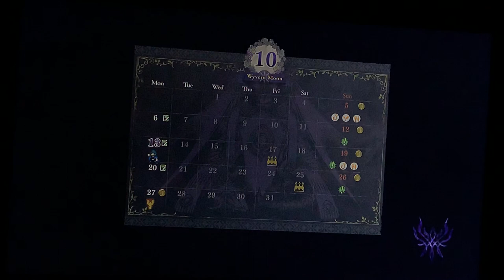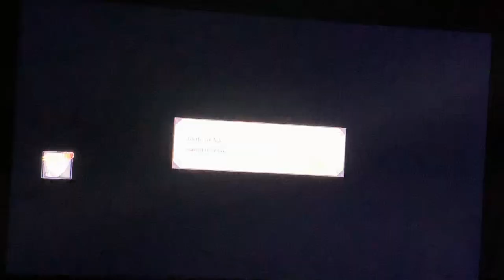Fire Emblem Three Houses Chapter 7 Episode 52- A Barrel full of Fishy Support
In this Episode, we do a lecture, monastery activities, support and lastly, we talk about why Flayn is a failure.